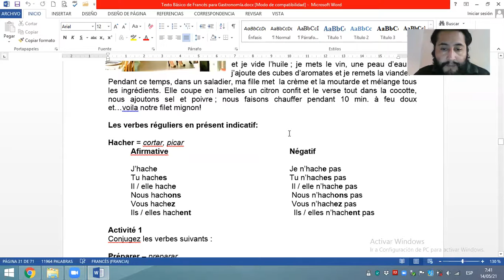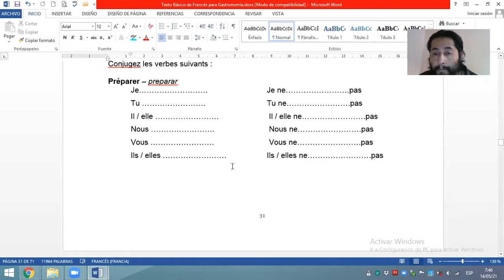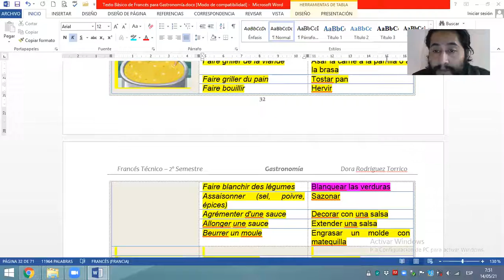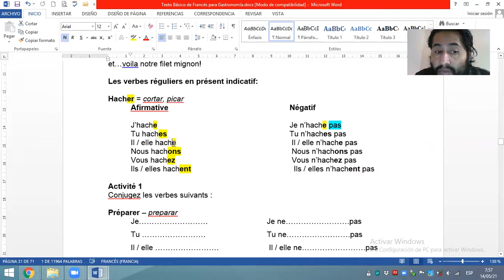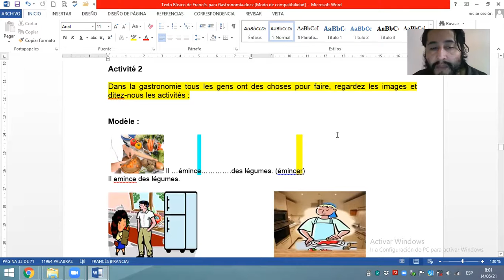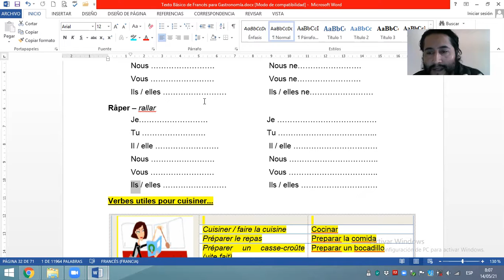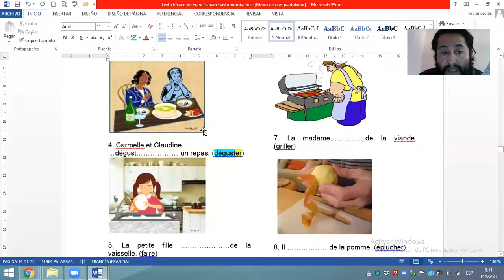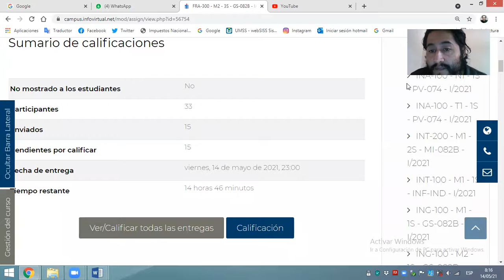Verbes utiles pour cuisiner...